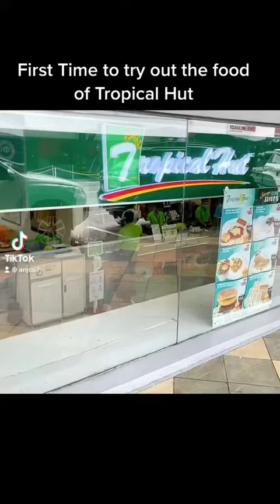First time to try Tropical Hut